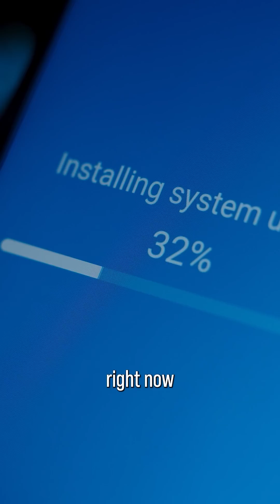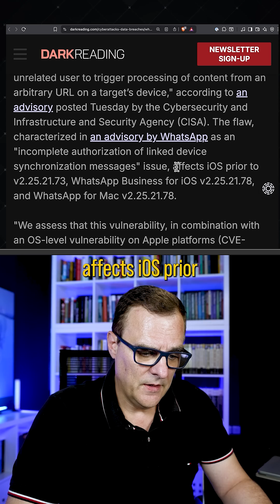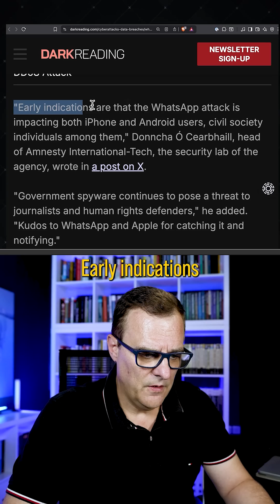iPhone ALERT: WhatsApp zero-click hit selected targets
iPhone security alert: a real-world WhatsApp zero-click campaign is targeting selected, high-value users. In this Black Hat 2025 interview, David Bombal speaks with forensics experts David Cowen and Evan Anderson about how a linked-device sync flaw in WhatsApp, combined with iOS CVE-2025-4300, enabled spyware delivery—why “don’t click links” isn’t enough, and what to update right now. CISA urged immediate updates; WhatsApp shipped fixes; Apple previously patched the iOS issue. Amnesty is investigating possible impact on Android as well.

You’ll learn:
- How zero-click attacks bypass normal hygiene
- What the WhatsApp linked-device flaw does in the chain
- Who’s at risk (journalists, activists, public figures)
- Exactly what to update on iPhone and Android